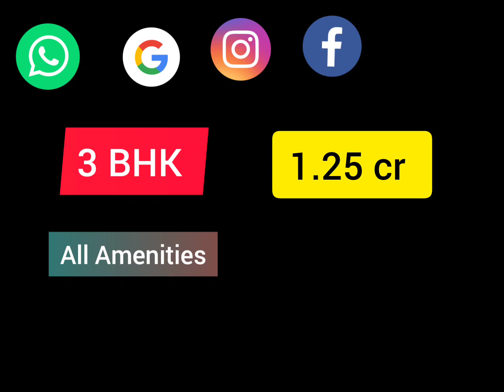3Bhk | Higher Floor | Furnished | 1.25 cr | 9325213309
Fully furnished 3 bhk flat in Balewadi Pune

Here are some of the highlights about the flat.

Higher floor Corner flat.
# East-West opening.
Designed to have maximum open space within the flat.
#24 hr water supply.
# All amenities within the society.
stunning hill view and amenities view(swimming pool, party lawn and club house).
Abundant natural light & ventilation.
# Beautiful sunset view all year long (few images attached). Sunrise visible for 6 months during winters.